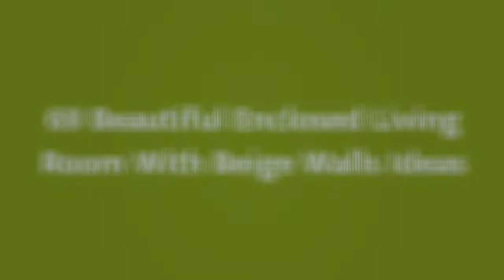75 Beautiful Enclosed Living Room With Beige Walls Design Ideas #911 🤎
Browse living room decorating ideas and furniture layouts. Discover design inspiration from a variety of living rooms, including color, decor and storage options.

0:00 - Intro
0:00:12 -  #1
0:00:17 -  #2
0:00:22 -  #3
0:00:27 -  #4
0:00:32 -  #5
0:00:37 -  #6
0:00:42 -  #7
0:00:47 -  #8
0:00:52 -  #9
0:00:57 -  #10
0:01:02 -  #11
0:01:08 -  #12
0:01:14 -  #13
0:01:20 -  #14
0:01:26 -  #15
0:01:32 -  #16
0:01:38 -  #17
0:01:44 -  #18
0:01:50 -  #19
0:01:56 -  #20
0:02:02 -  #21
0:02:09 -  #22
0:02:16 -  #23
0:02:23 -  #24
0:02:30 -  #25
0:02:37 -  #26
0:02:44 -  #27
0:02:51 -  #28
0:02:58 -  #29
0:03:05 -  #30
0:03:12 -  #31
0:03:19 -  #32
0:03:26 -  #33
0:03:33 -  #34
0:03:40 -  #35
0:03:47 -  #36
0:03:54 -  #37
0:04:01 -  #38
0:04:08 -  #39
0:04:15 -  #40
0:04:22 -  #41
0:04:29 -  #42
0:04:36 -  #43
0:04:43 -  #44
0:04:50 -  #45
0:04:57 -  #46
0:05:04 -  #47
0:05:11 -  #48
0:05:18 -  #49
0:05:25 -  #50
0:05:32 -  #51
0:05:40 -  #52
0:05:48 -  #53
0:05:56 -  #54
0:06:04 -  #55
0:06:12 -  #56
0:06:20 -  #57
0:06:28 -  #58
0:06:36 -  #59
0:06:44 -  #60
0:06:52 -  #61
0:07:00 -  #62
0:07:08 -  #63
0:07:16 -  #64
0:07:24 -  #65
0:07:32 -  #66
0:07:39 -  #67
0:07:46 -  #68
0:07:53 -  #69
0:08:00 -  #70
0:08:07 -  #71
0:08:14 -  #72
0:08:21 -  #73
0:08:28 -  #74
0:08:35 -  #75